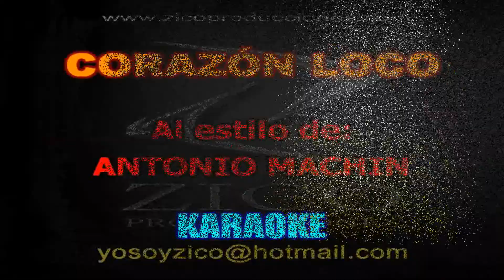ANTONIO MACHIN - CORAZON LOCO Karaoke demo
CALI - COLOMBIA

LETRA:

No te puedo
comprender
Corazón loco
No te puedo
comprender
Y ellas tampoco
Yo no me
puedo explicar
Cómo las puedes
amar
tranquilamente?
Yo no puedo
comprender
Cómo se
pueden querer
dos mujeres
a la vez
y no estar loco
Merezco una
explicación
Porque es imposible
seguir con las dos
Aquí vá mi
explicación
Pues me llaman
sin razón
corazón loco
Una es el amor
sagrado
Compañera de
mi vida
Esposa y madre
a la vez
La otra es el
amor prohibido
Complemento
de mis ansias
Y a quien no
renunciaré
Y ahora puedes
tú saber cómo
se pueden querer
Dos mujeres
a la vez
Aquí va mi
explicación
Pues me llaman
sin razón
corazón loco
sagrado
Compañera de
mi vida
Esposa y madre
a la vez
la otra es el amor
prohibido
Complemento
de mis ansias
renunciaré
Y ahora puedes
tú saber
Cómo se pueden
querer dos mujeres
a la vez